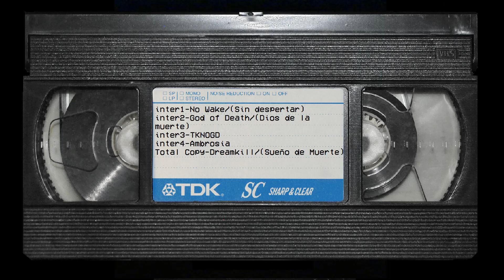VH/S85-. Movie Review-. La Torre Del Ancestro Producciones-.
La torre del ancestro producciones lleva a cabo un comentario por minorizado de la película VHS/85-.